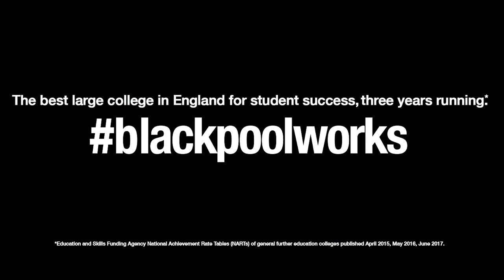Filmmaking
The BA (Hons) Filmmaking is for those with a passion for all things film. In three years, you will develop the technical, analytical and creative skills to produce films which manipulate the form in a creative, informed, and visually engaging way. The course aims to provide you with the opportunity to develop the skills required to make films worth watching.